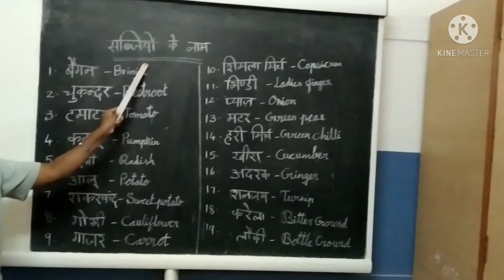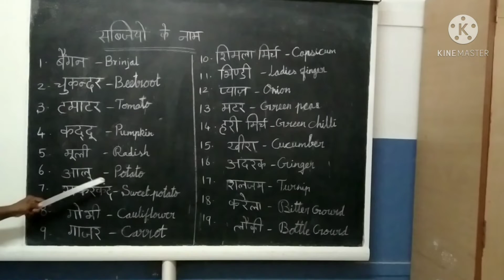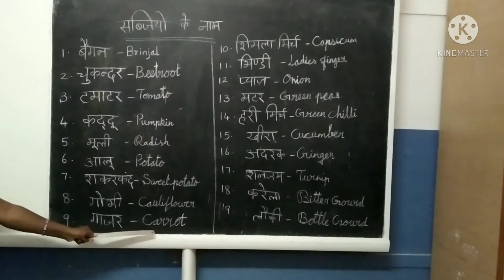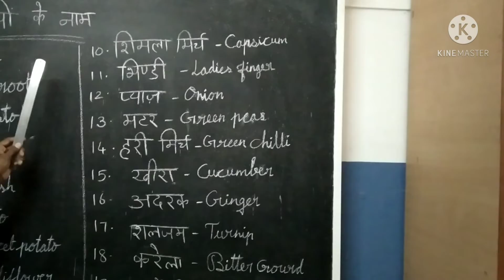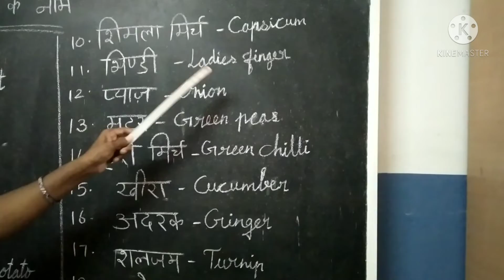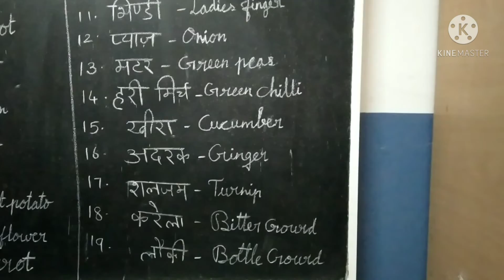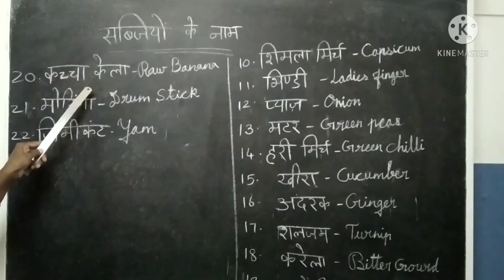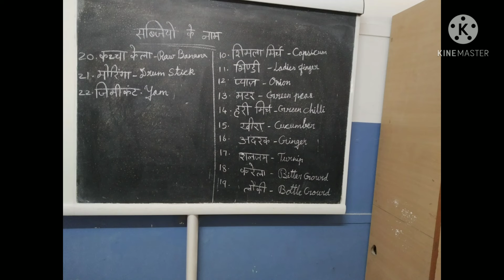6th to 8th | Hindi | सब्जियों के नाम